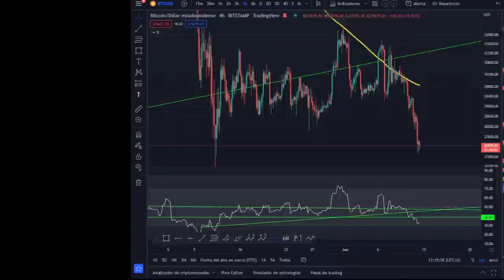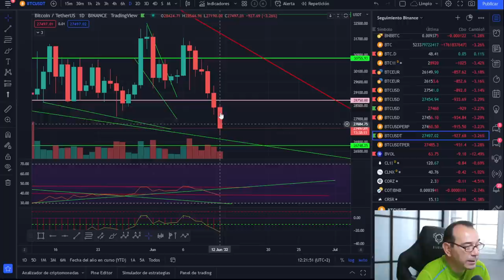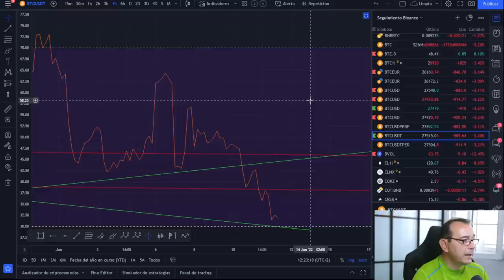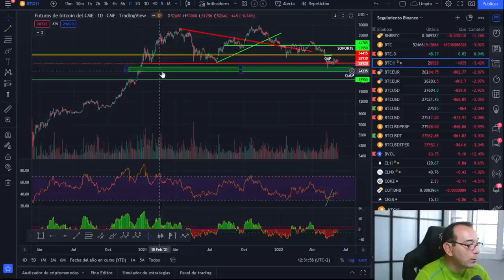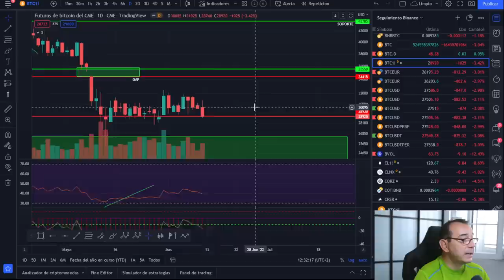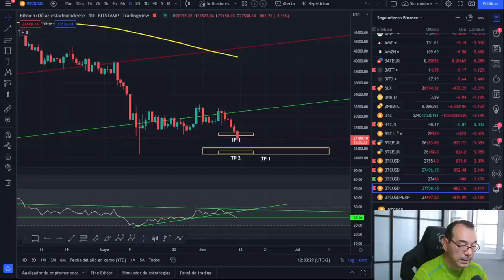🚀 BITCOIN🥵 ¡MEDICIONES!🤢 ¡DESPUÉS DE LA NOCHE DE MIEDO, COMIENZA LA BATALLA!¡EL WATERLOO DE BITCOIN!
LECTURAS RECOMENDADAS:
EL MEJOR SOBRE BITCOIN Y BLOCKCHAIN FÁCIL DE ENTENDER: